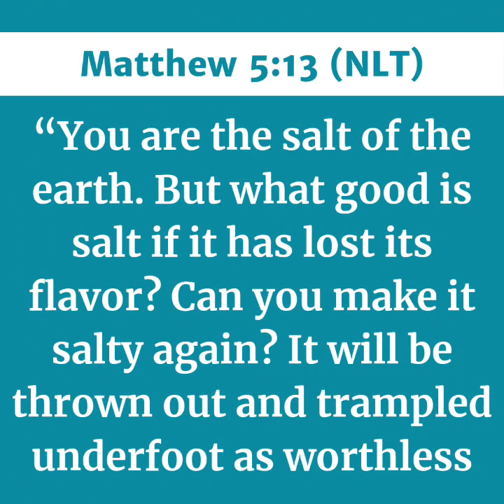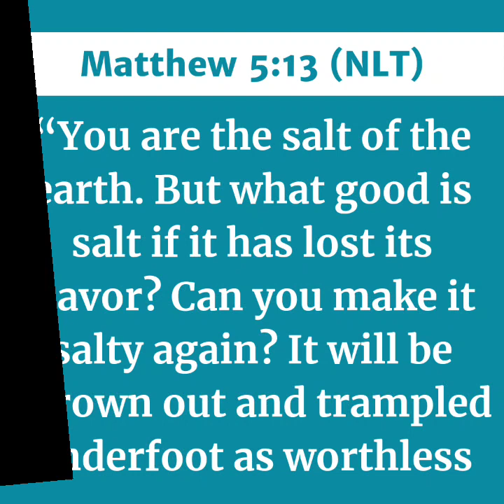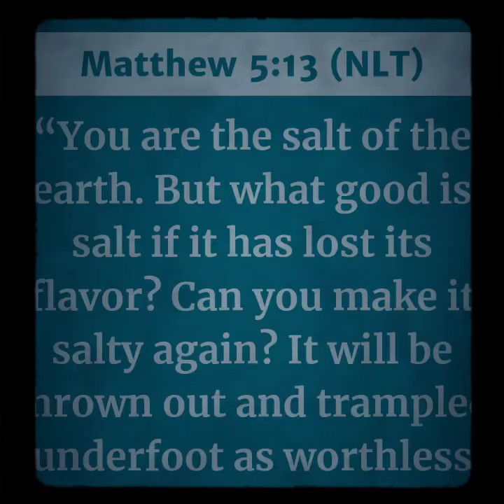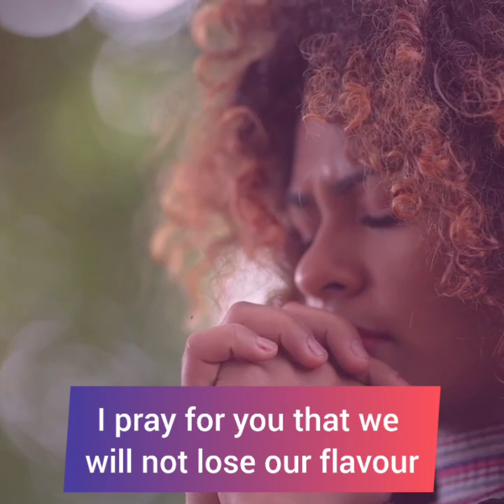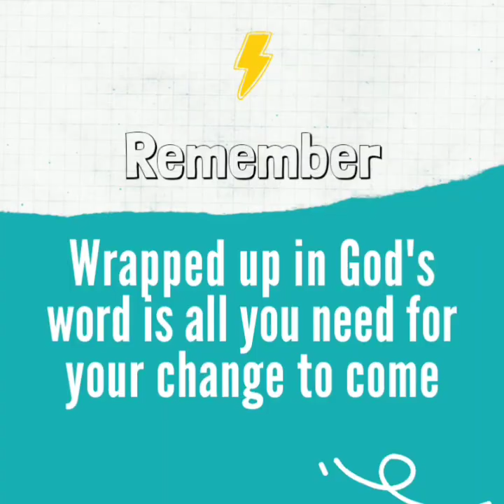HAVE YOU LOST YOUR TASTE?